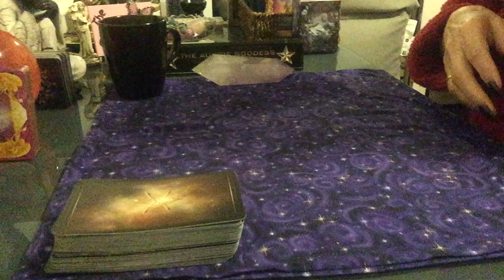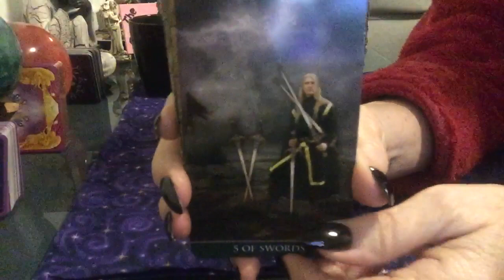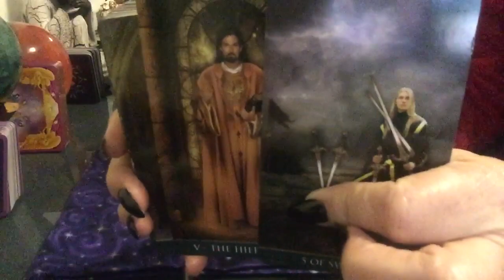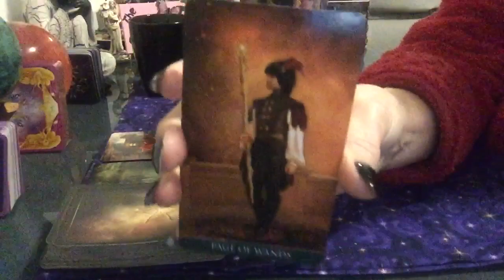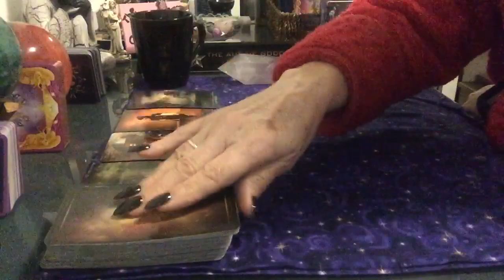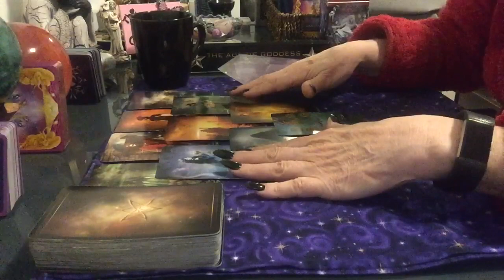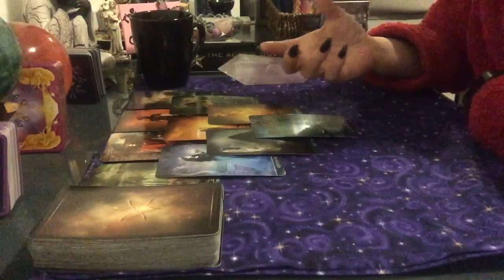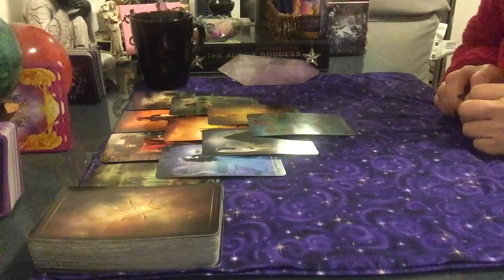What’s Crackin’ For Wednesday 8 May